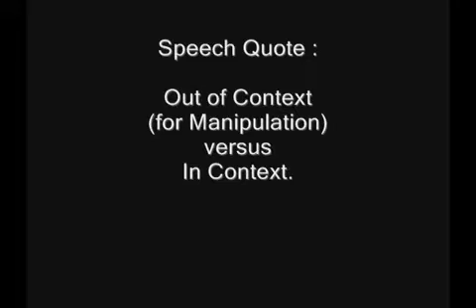Speech Quote : Out of Context vs In Context.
Quran [049:006] : "O you who have attained to Faith, if any iniquitous person comes to you with a (slanderous) tale, use your discernment, lest you hurt people unwittingly and afterwards be filled with remorse for what you have done." (as translated by Muhammad Asad

There is (or there was) a video on YouTube titled : "Shocking! Obama Announces New World Order 2014 Speech".

I am not a fan of politicians whatever their creed or calling might be, and I definitely do not  believe the official version of 9-11 to say the least. On top of that, I am not a cheerleader for any given outcome when it comes to politics.

That said, that video speech excerpt mentioned above, was taken OUT OF CONTEXT ON PURPOSE (and edited).

Whoever did it originally is interested in playing with people's emotions instead of raising people's awareness.

Whoever did it originally is just as full of shit (excuse my vocabulary) as the psychopaths who can't wait to start more wars and enslave more people.

The really sad part, is that quite a significant number of people who think and claim that they are smart and aware because they know about the NWO and its plans, just swallowed that BS excerpt wholesale and went with it like under hypnosis.

They are not that smart after all; their stupidity is just different !!.

Some people also used the out-of-context-excerpt as a Trojan horse to let their hatred of Islam and Muslims turn a few notches higher, because Obama bears a muslim name.

Fine, it is their right to hate whoever they want to hate. I just would like to remind them that :

"Indulging in Hatred, is Like Drinking Poison and Expecting The Other Person To Die".

Details about the speech in question can be found using google (keywords : Obama Brussels march 26 2014).